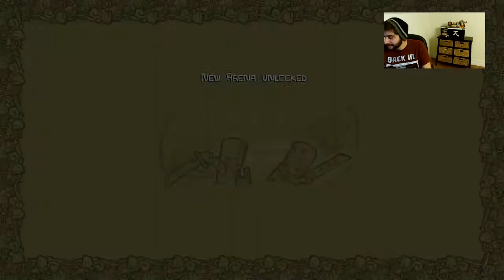Chug and Play - 1/23/16 : Castle Crashers Edition w/ Footlong Kapow! (Part 1)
The show that is slowly swiffering the nation...CHUG AND PLAY!!! Alcohol and gaming at its best. This episode in the Chug and Play series is Castle Crashers, a fun, old school beat em up. Watch for some hilarity and lots of drinking!